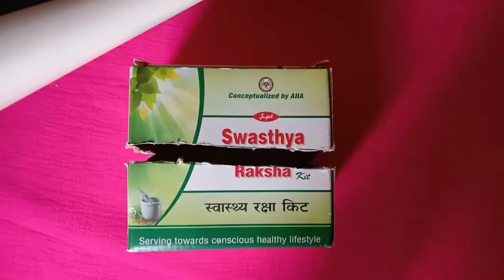Tape organizer With cardboard